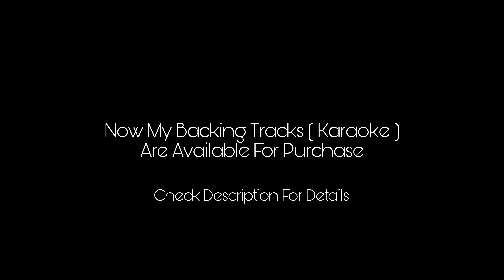Rabba Electric Guitar Cover by Shanky Dew Mohit Chauhan | Heropanti | 4K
Hey! My name is Shanky Dew. I'm a professional guitarist and music producer from India. I have a strong passion for audio and video production. I'm specialized in transforming songs into their Rock/Metal form.

Play | Listen | Enjoy

Note : This Backing Track ( BGM ) Has Been Designed By Shanky Dew For This Particular Track And Is Not Available Anywhere On The Internet.

Now You Can Purchase This Backing Track ( BGM ) For INR 999/-.